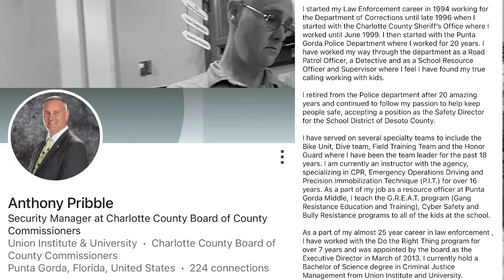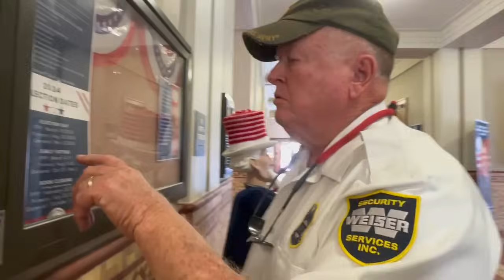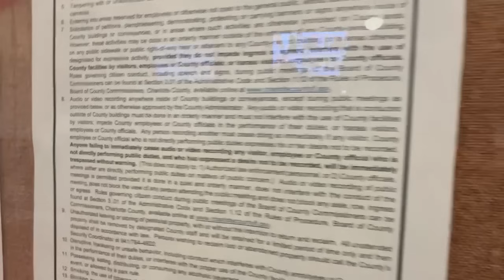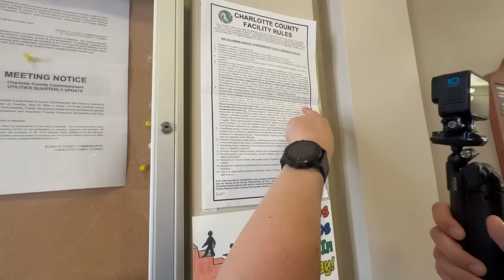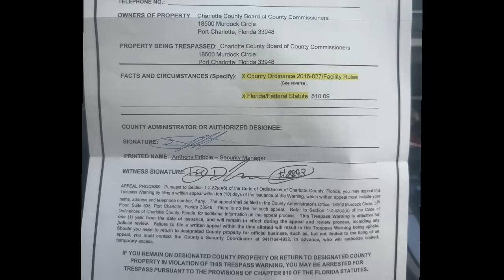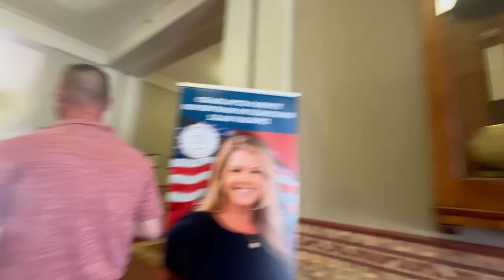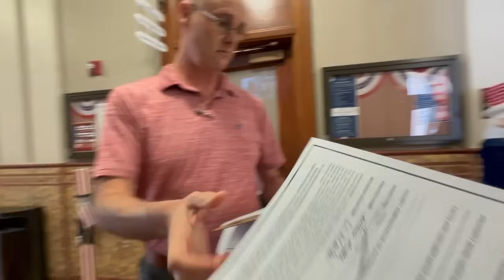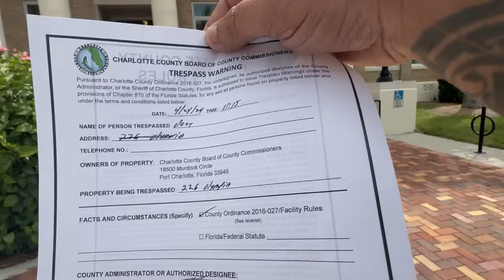Tyrant Ex Cop Screws Up BIG TIME Not Once But TWICE (Incoming Lawsuit)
J Town Press Channel Link👆